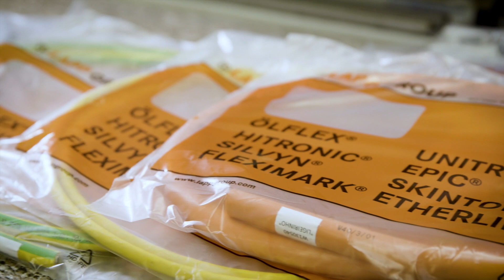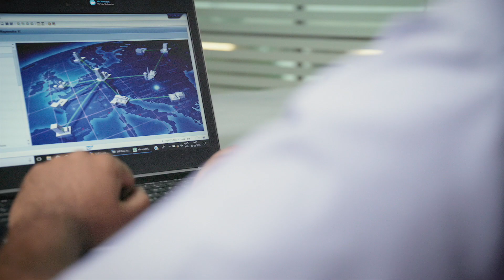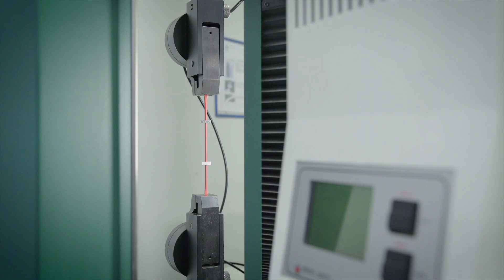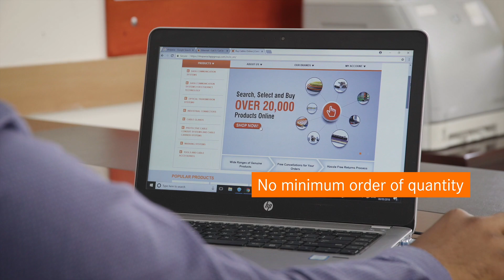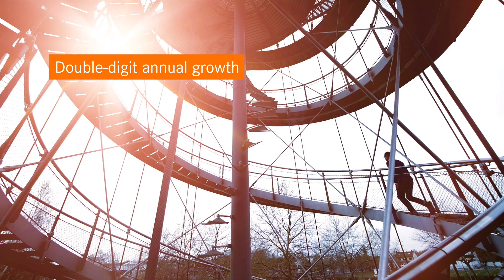LAPP India Corporate Video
LAPP in India started operations in 1998. Watch the video to know more about LAPP's success in India and the journey to becoming a leading cable and connectivity solution provider.